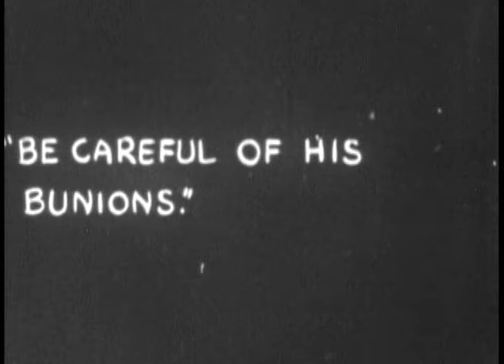Blacksmith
An extract from a Mickey McGuire comedy starring Mickey Rooney